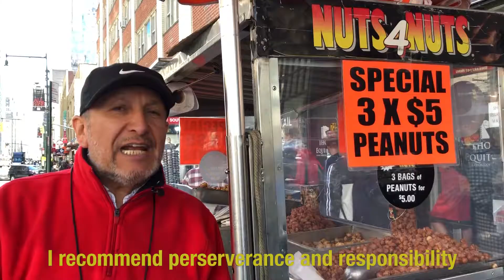NYU Food Studies Video 6: Francisco Contreras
Francisco migrated to the US from Chile in 2006. He sells roasted nuts near 34th Street. "I'm happy I have this job," he said.